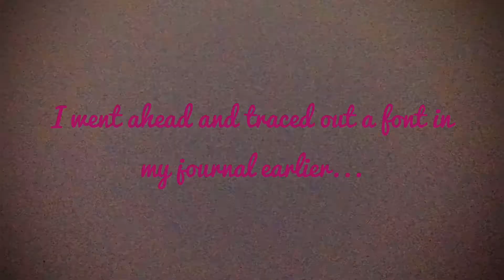Bullet Journal Cover Ideas✨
Here’s another Timelapse video of a few ideas for your bullet journal/ diary.